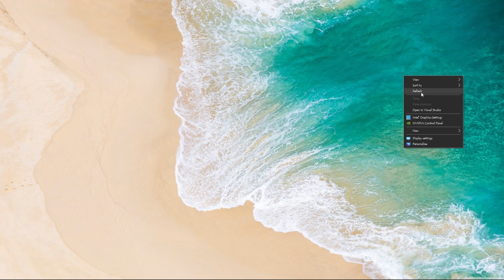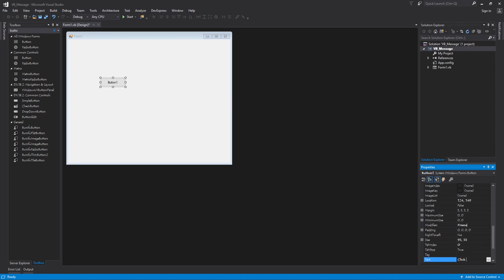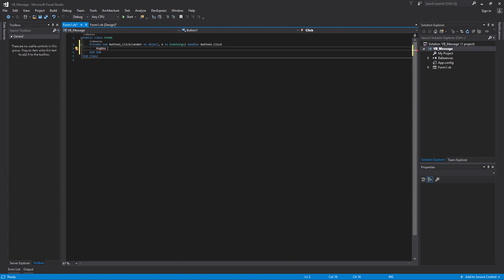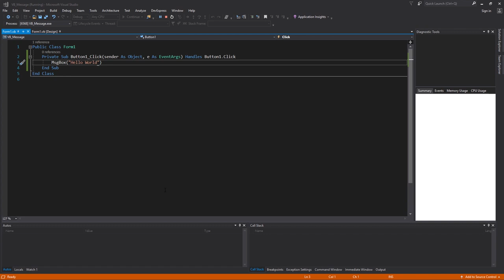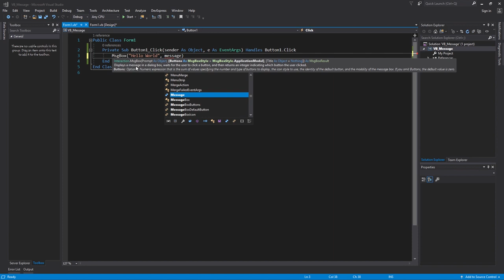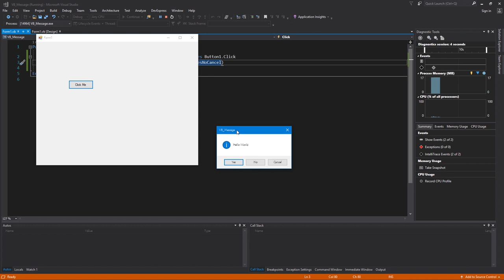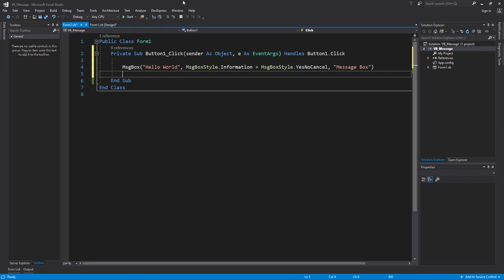How to Create Message Box in Visual Basic.Net